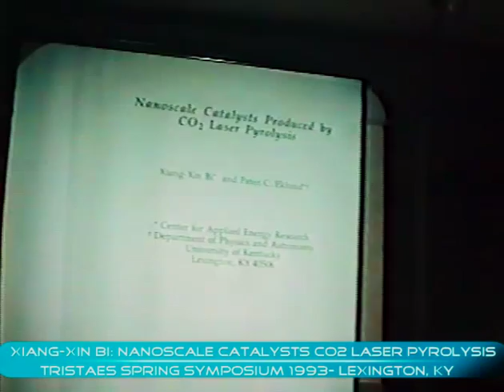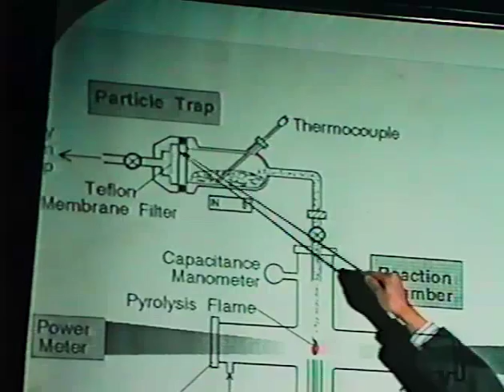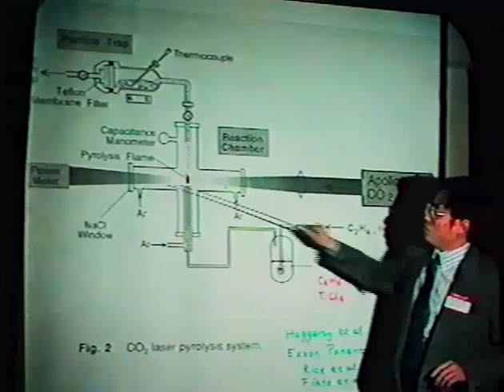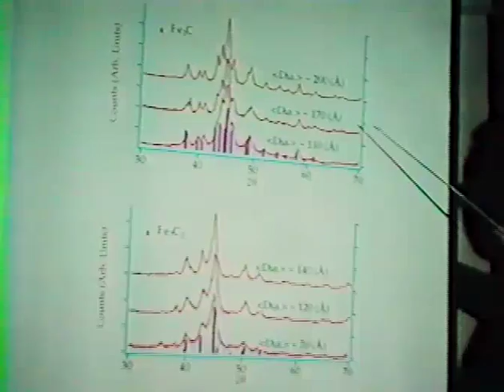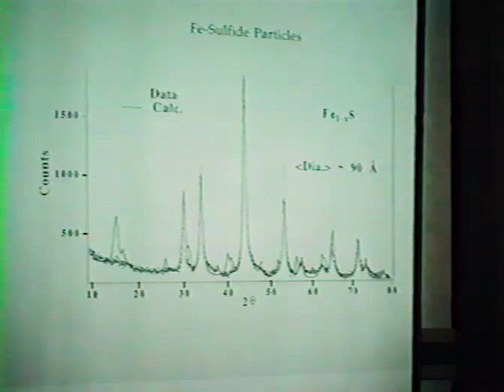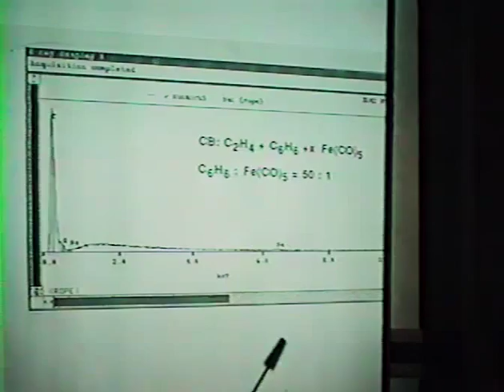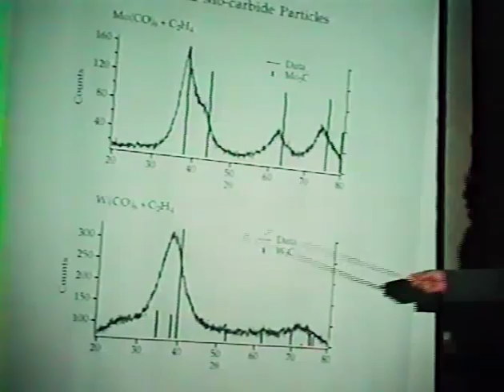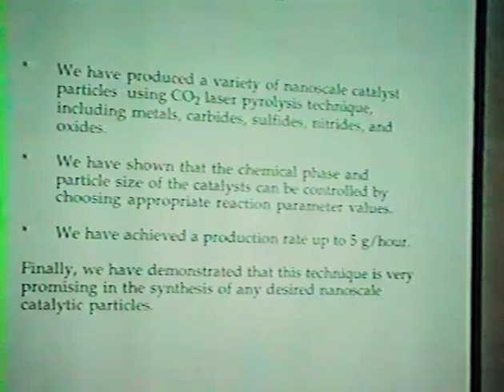Xiang-Xin Bi: Nanoscale catalysts CO2 laser pyrolysis- tristates spring symposium 1993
Nanoscale catalysts  CO2 laser pyrolysis